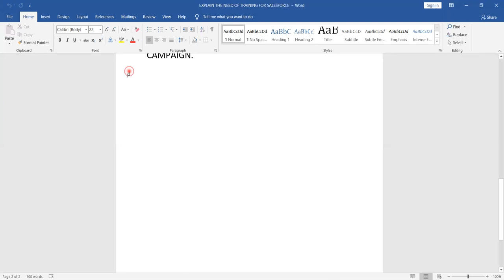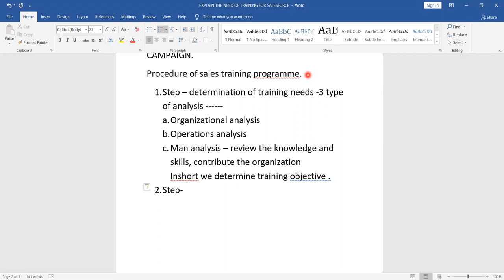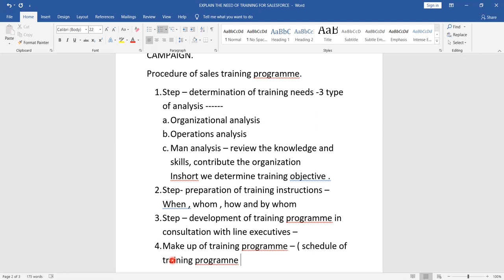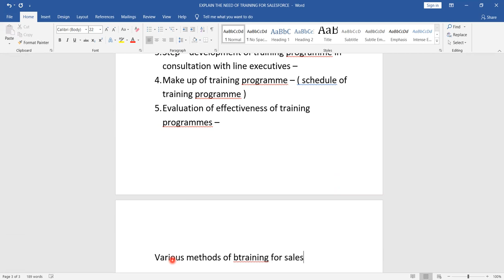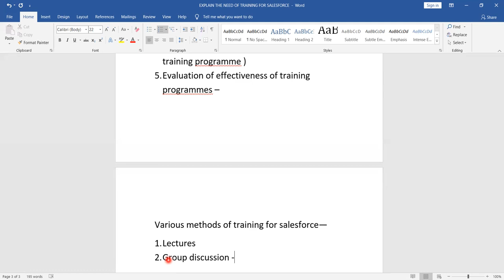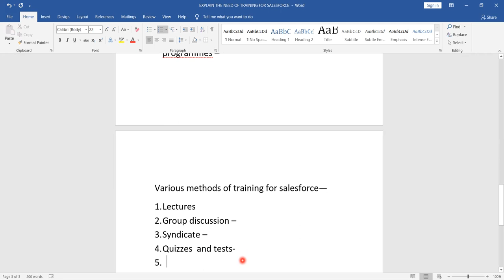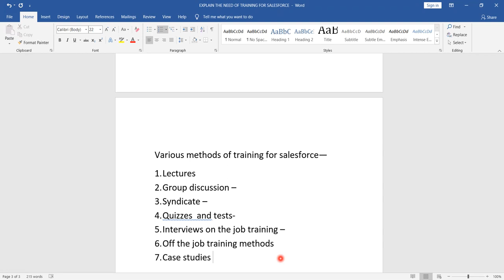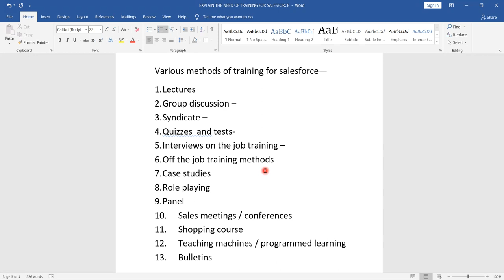HEENA METHODS OF TRAINING